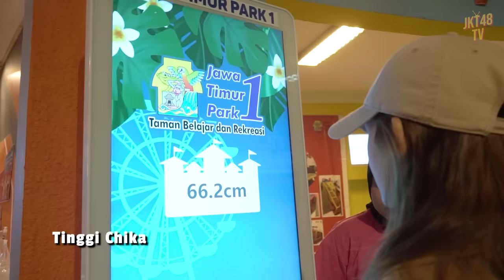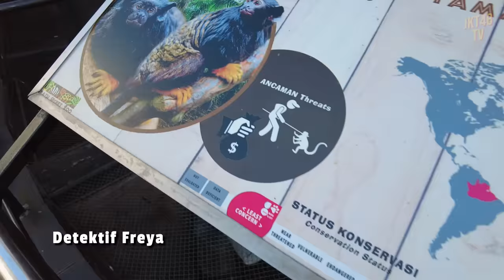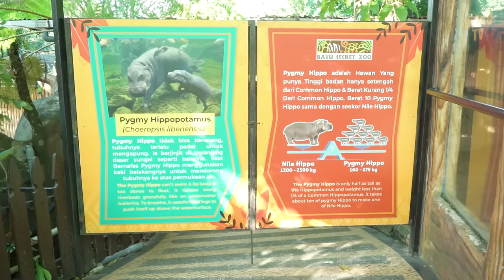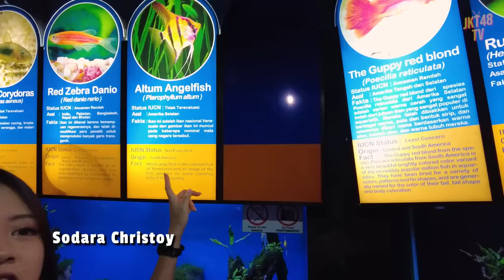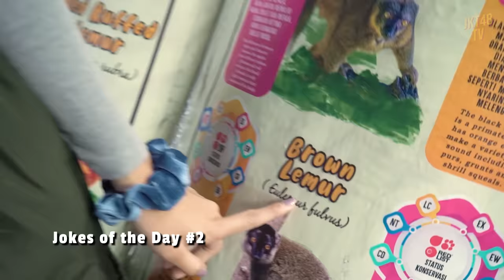DIBUANG SAYANG JKT48 SUMMER TOUR FREE TIME!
Hai semua!
Di video kali ini member JKT48 akan membagikan kerandomannya di JKT48 Summer Tour free time! Tonton keseruannya sampai habis yaa!